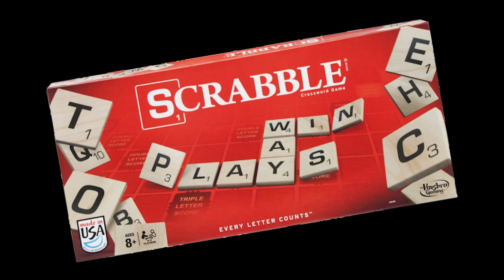Animal Crossing Is Good For The Soul - Luke Stephens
Animal Crossing Is Incredible. The community, friendship, and escape that the series offers is more important than ever in this highly polarized and political time. And in this video, I'm going to explain why it's so important that more people get into this series with the next installment Animal Crossing New Horizons.

Official Rules:
Breaking any of the following disqualifies you immediately:

You MUST be within the United States of America.

You CANNOT enter twice.

If selected you must provide a valid mailing address within the U.S..

If no response is received, a new winner will be selected.

YouTube is not a sponsor of this contest and entrants release YouTube from any and all liability related to the contest.

Privacy Statement:
We will never share any of your information with any third parties.

Your responses will only be read by Luke and his supporting staff who are constrained to the same ethics guidelines.